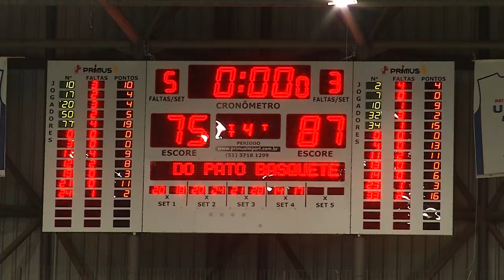Pato Basquete perde mais um jogo no NBB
Esporte: Jogando em casa, Pato Basquete perde para o Paulistano.